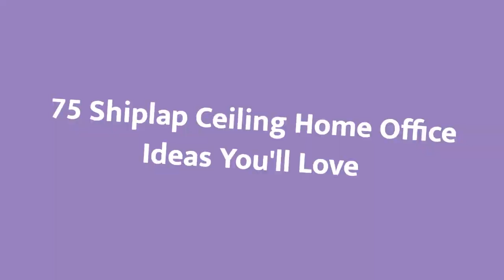75 Shiplap Ceiling Home Office Design Ideas You'll Love 🔴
0:00:00 - Intro
0:00:12 - Shiplap Ceiling Home Office Design Ideas You'll Love: Inspirations 1 to 25
0:02:52 - Shiplap Ceiling Home Office Design Ideas You'll Love: Inspirations 26 to 50
0:05:43 - Shiplap Ceiling Home Office Design Ideas You'll Love: Inspirations 51 to 75